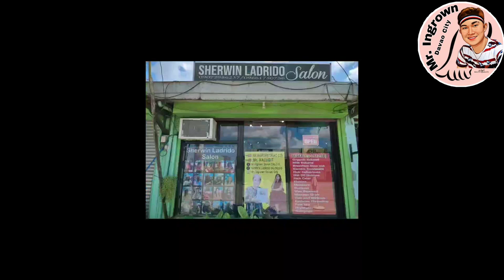HOW TO PEDICURE TOENAIL FUNGUS HOME REMEDY CLEANING